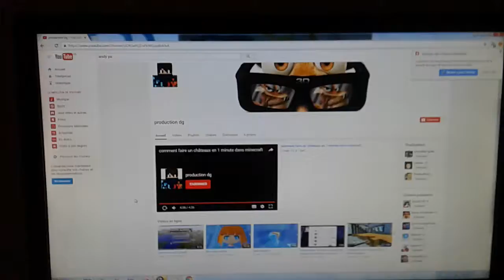Defi le mettre a 20 abonnée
Mettez plein de likes pour cette video!